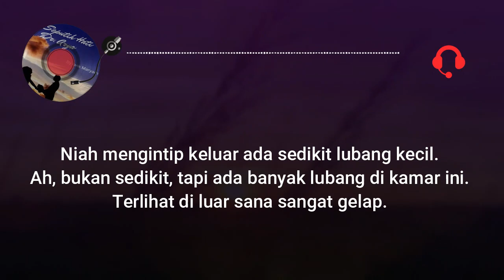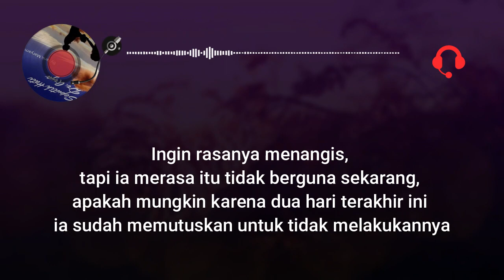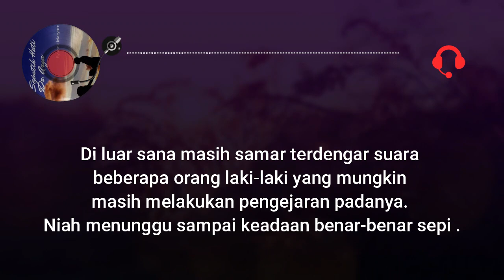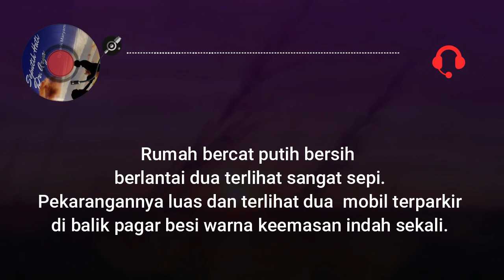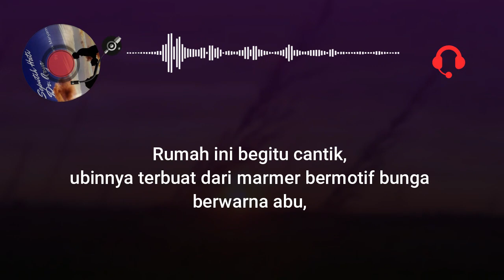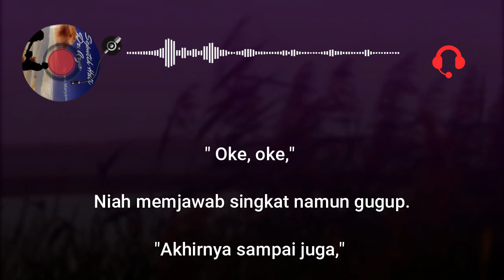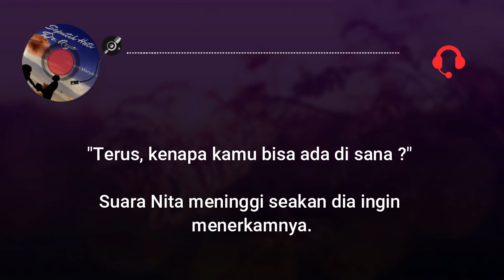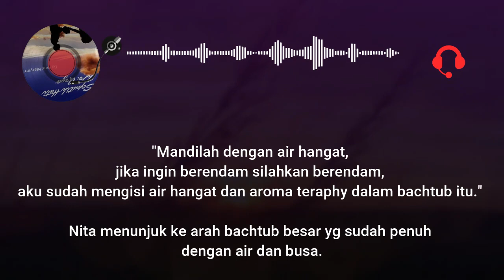Bab 9 ( Rumah Kosong ) Novel/Cerbung Seputih Hati dr.Arya Kisah berjuang keluar dari lembah kehinaan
NovelSeputihHatidokterArya Bab 9
Mungkin hasrat dalam hati tak akan pernah terwujud, entah apa yang terpikirkan Niah saat ini, bahkan untuk melangkah pergi pun teramat sulit, tak tahan rasanya menghadapi dunia ini, terlalu kejam dunia memperlakukannya.

Niah  berlindung dibalik bilik  kecil ukuran 2x 3 ditemani temaram lampu 5 watt berwarna kuning  menggantung di sudut kiri atas kamar.

Di sekelilingnya banyak sarang laba-laba, jelas terlihat bahwa kamar ini tidak penah sama sekali dibersihkan.

Setiap sudutnya banyak kotoran cicak dan permukaannya penuh debu yg menempel. Niah mengintip keluar ada sedikit lubang kecil. Ah, bukan sedikit, tapi ada banyak lubang di kamar ini.

Terlihat di luar sana sangat gelap. Niah ingin sekali segera meninggalkan tempat ini tapi ia tidak yakin diluar sana aman buatnya.

Niah mengedarkan pandangan di sekeliling ruangan, tampaknya tripleks dinding kamar banyak yang sobek dan tak pernah tersentuh cat, jelas terlihat pemilik rumah ini pastilah bukan orang yang mampu.

Ruangan segi empat ini terasa semakin sempit, dadanya mulai sesak memikirkan jika semalaman harus ada di tempat ini
Kisah Seorang wanita yang pernah terperosok dalam lembah kehinaan berjuang keluar dari situasi itu. Akhirnya Bertemu dengan dokter tampan kakak dari sahabatnya.

Assalamu alaikum teman teman semua, semoga semuanya di beri kesehatan dan rezki yang berlimpah amiin Alhamdulillah, teman teman saya udah mulai update novelku di youtube yah... untuk penyajian novel akan di isi dengan suara dan tulisan semoga teman teman bisa menikmati nya

Nia ,percepat langkahmu! Aku tidak ingin kakakku melihat kita," ucap Anita membuyarkan fokus Niah  pada jam tangannya itu.

" Oke, oke," Niah memjawab singkat namun gugup.

"Akhirnya sampai juga," Anita menghempaskan diri di atas kasur miliknya. Kasur  empuk berseprei merah muda polos dengan rumbai yang sangat cantik.

Dari dulu memang dia tidak pernah berubah dalam hal selera masih tetap selera anak ABG alay yang mengalami pubertas.

Niah tersenyum menatap Nita yang menarik nafas lega seakan dia yang melakukan pelarian.